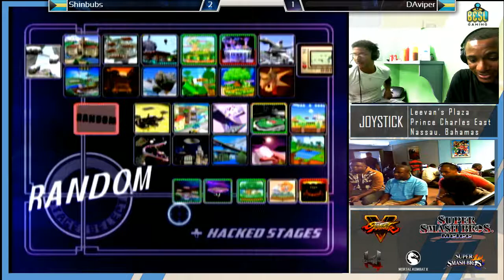JSB19 - Melee Doubles: Daviper(Red) vs Shinbubs(Green) LS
Location: Joystick
Losers Semis
Country: Nassau, Bahamas
Commentary: Abcool & Dis Bey